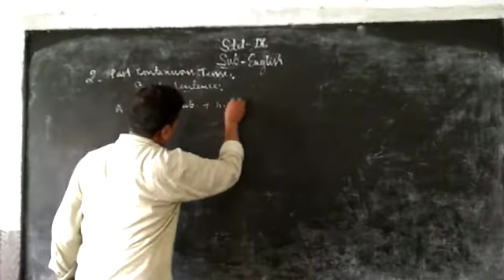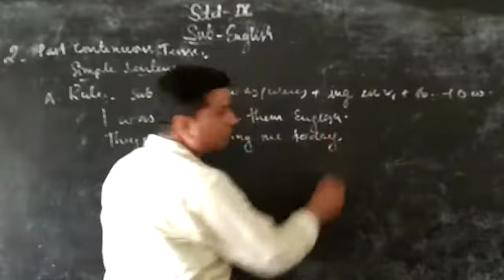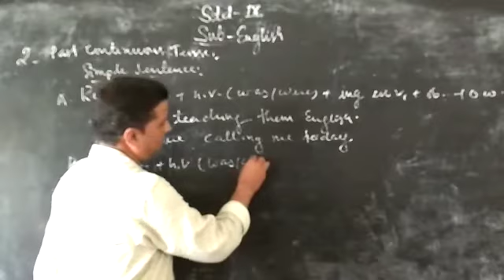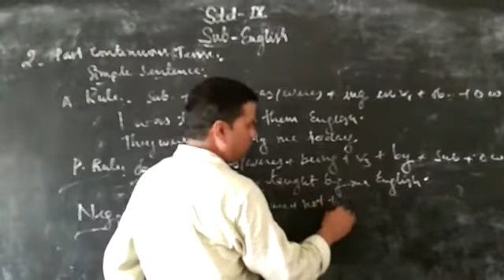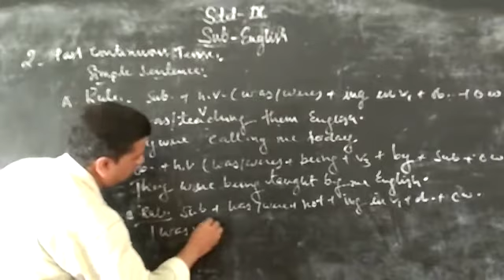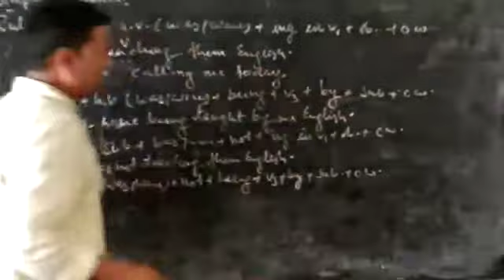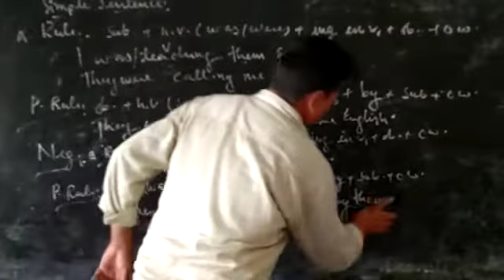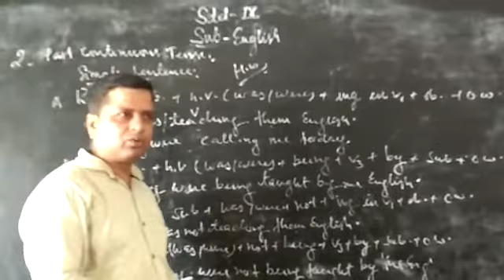July 15, 2020